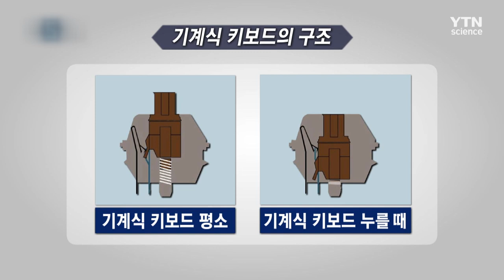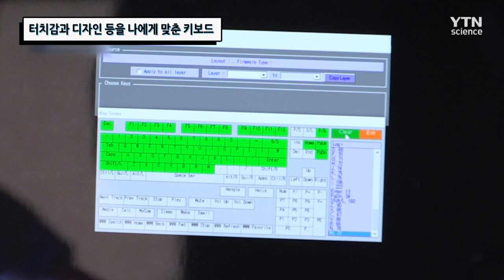터치감과 디자인 등을 나에게 맞춘 키보드 / YTN 사이언스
터치감과 인식률, 그리고 디자인 등을 내가 원하는 대로 만드는 맞춤 키보드.
기계식 키보드에 윤활 작업을 시작으로 사용자에게 맞게 제작을 한다고 하는데
맞춤 키보드의 제작 과정을 엿본다.